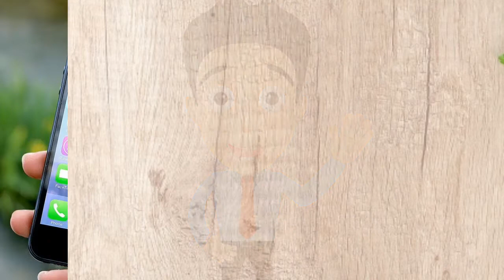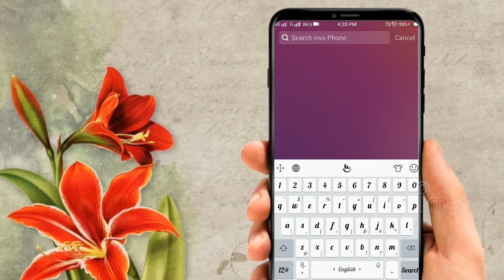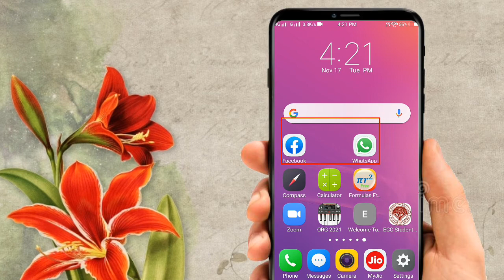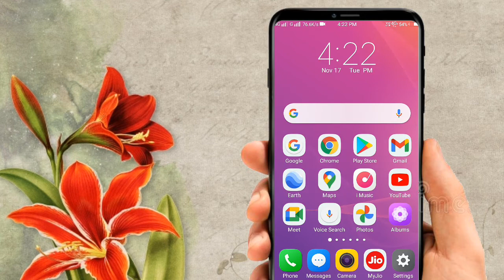How to install two Whatsapp and two facebook in your android phone? || Best trick|| Must watch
In this video I will show you that how to use dual apps like two whatsapp two facebook , two instagram in one android phone. In this video I showed you that how to use you app clone or dual app setting in your smart phone.